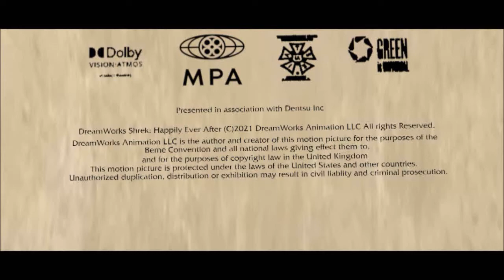DreamWorks / Fox Deadpool Pictures Distribution (2021, version 4)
Credit to SuperPixar1467 for the second part.

Taken from the end of "Gingy" (2021) if Fox Deadpool Pictures released it instead of Universal.

NOTE: Fake/Fan-made.